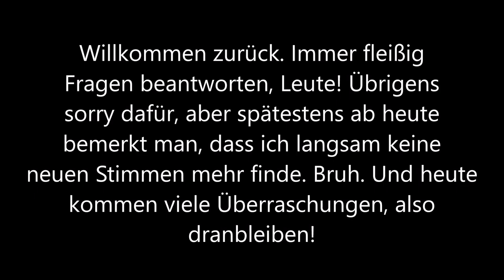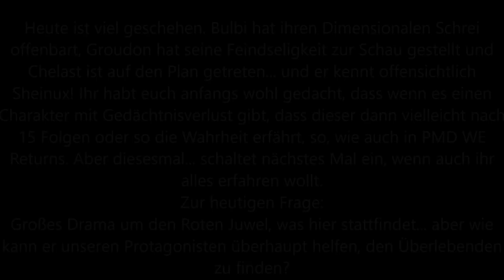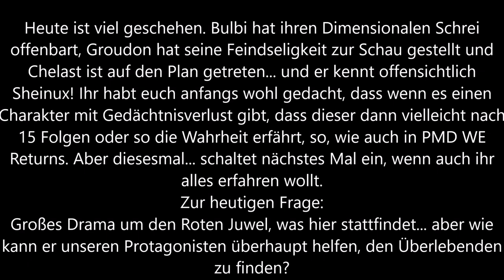Der Hüter des Waldes: Pokemon Mystery Dungeon Walross Edition 3: HfaW #6